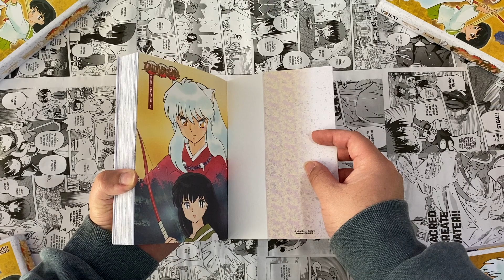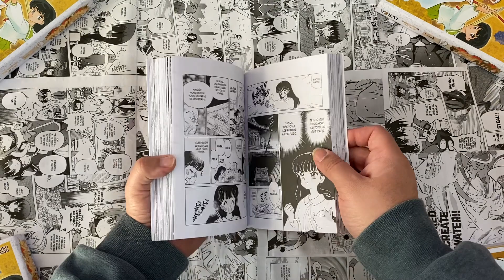UNBOXING: INUYASHA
Vuelve uno de los éxitos más grandes de Rumiko Takahashi: INUYASHA. El aclamado manga-anime que fanatizo a miles de argentinos desde la pantalla de Cartoon Network y hoy en día lo sigue haciendo en Prime Video, regresa en una edición que le hará justicia a semejante obra. Esta EDICIÓN DELUXE presenta la obra completa en tan sólo 30 volúmenes formato B6 de 400 páginas que incluirán detalles como hot stamping en la sobrecubierta, algunas páginas a color, entrevistas a la autora y data exclusiva, ideal para fanáticos.

Como ya es costumbre, y de las buenas, te dejamos el video unboxing para que calmes la ansiedad hasta que llegue el momento de tener el tomo en tus manos.

Conseguí INUYASHA #1 en comiquerías y librerías de todo el país. También disponible con ENVÍO A TODA ARGENTINA